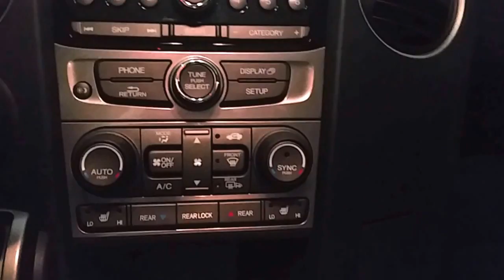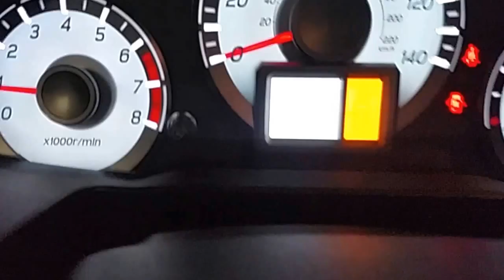2015 Honda Pilot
2015 Honda Pilot, stock # I4156A, shot on 5/2/2016 at Infiniti of Chicago